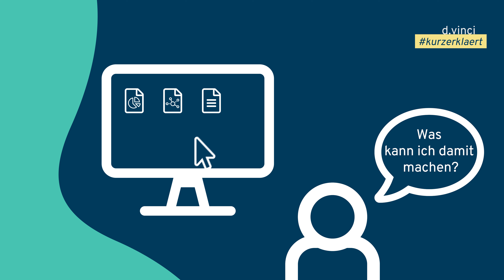d.vinci kurzerklaert • Reporting-Schnittstelle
kurzerklaert • Reporting-Schnittstelle

Sie haben Fragen zu d.vinci? Kein Problem, rufen Sie uns gerne an oder schreiben Sie uns: